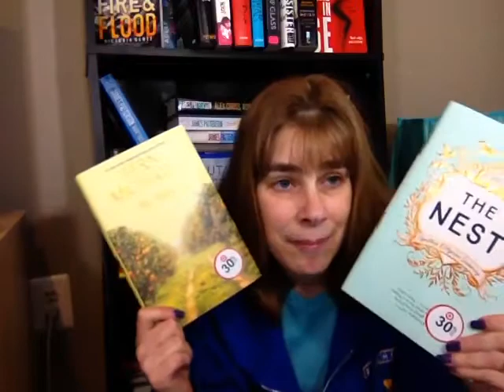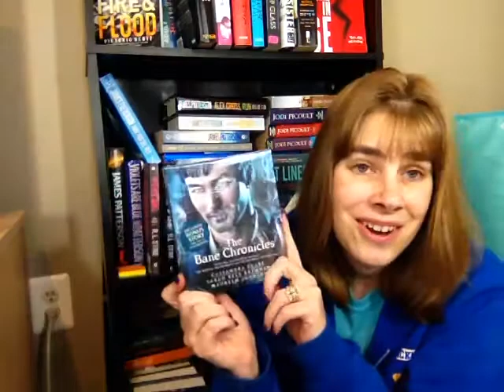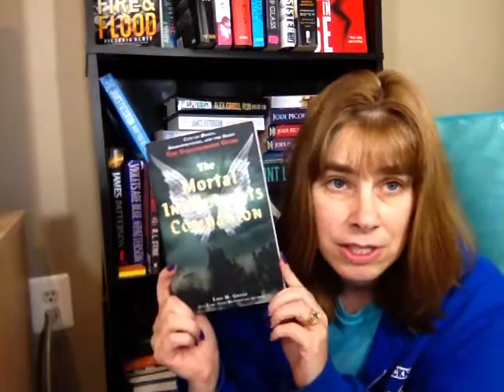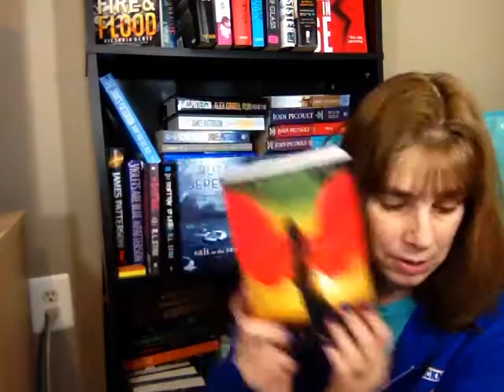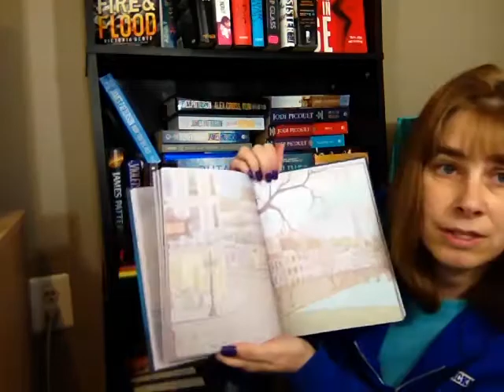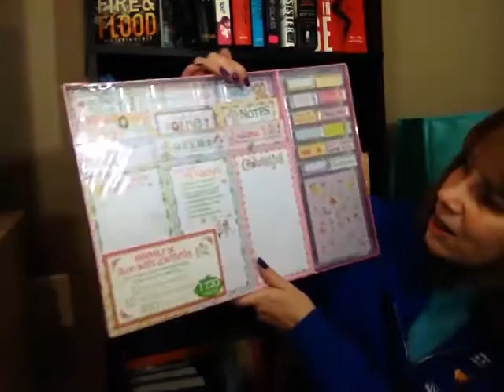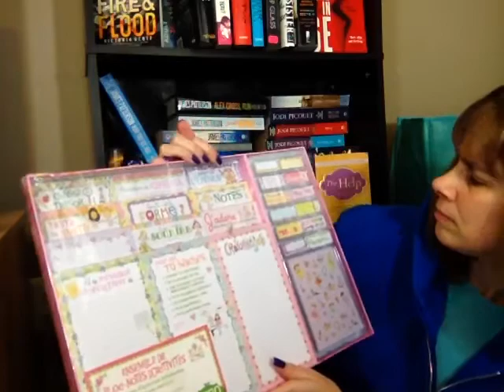Book Haul 18